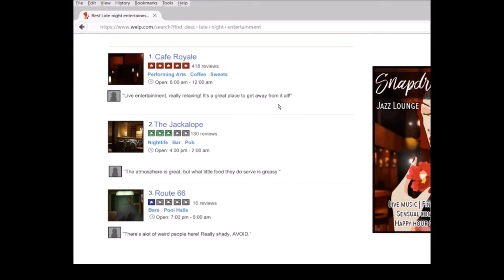LAWRENCE WHY -- LET'S PLAY Boyfriend to death 2!! PART II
so something went wrong with my desktop recorder and didn't record the game tracks. There really was nothing I could do after it was remuxed, so I'm sorry if the audio is horrendous and painful.
Anyways, yeah, here lol sorry for the long ass wait. I just got back from Anime Boston, which was fantastic.

Ending: Rthym of love 8 Bit